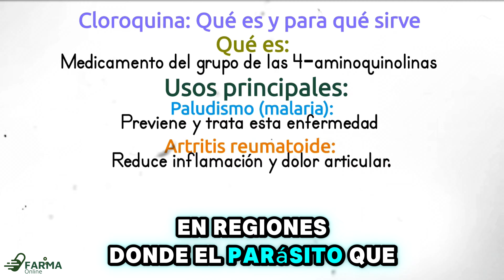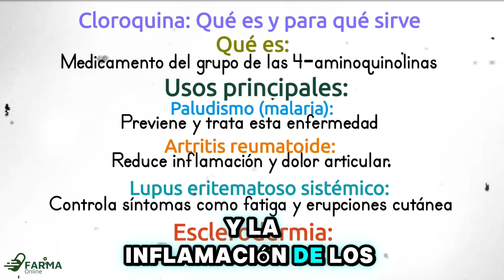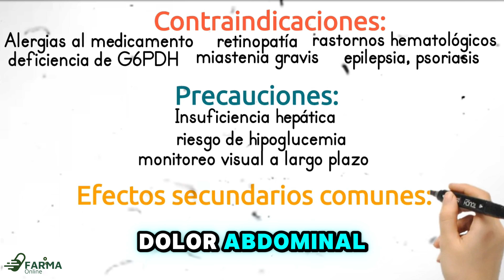CLOROQUINA 150 mg MECANISMO DE ACCION | fosfato 250 mg | PARA QUE SIRVE | PARA DENGUE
La cloroquina 150 mg y el fosfato de cloroquina 250 mg son medicamentos utilizados principalmente para tratar la malaria, pero también han mostrado potencial en otras afecciones.

Su mecanismo de acción consiste en interferir con el metabolismo del parásito que causa la malaria, impidiendo su reproducción dentro del cuerpo. Además, la cloroquina ha sido investigada para su posible uso en el tratamiento del dengue, aunque su eficacia aún no está confirmada.

En resumen, estos medicamentos son útiles para combatir enfermedades parasitarias, pero se deben usar bajo supervisión médica debido a sus efectos secundarios y riesgos potenciales.